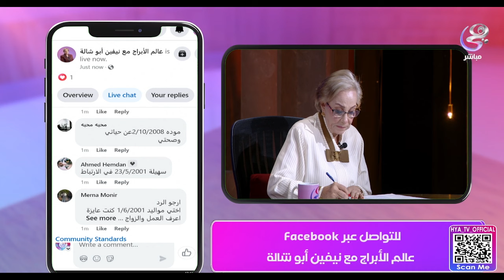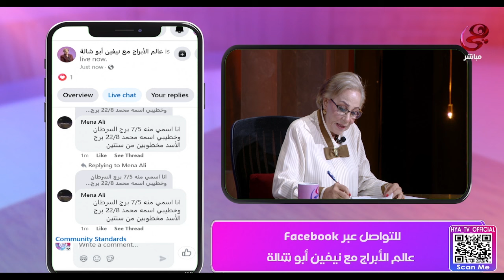عالم الأبراج - بشرى سارة لبرج الجدي والسرطان من د نيفين أبو شالة